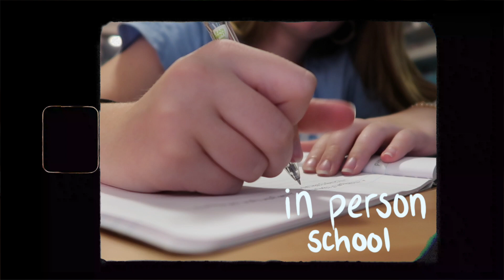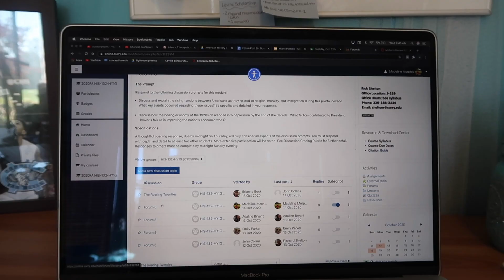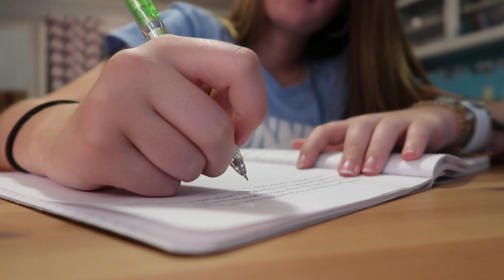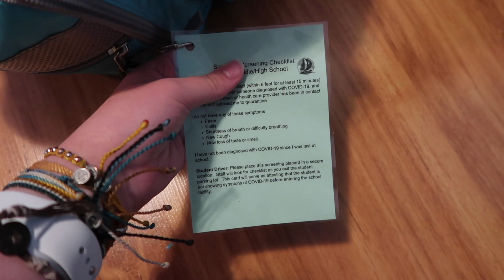my first days of in person school *high school senior* 2020 (vlogtober ep.6)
here are my first couple of days of in person school! after not being in a school building since march, i got to go back to in person school, on the hybrid model, for the first time during my senior year. this is a bit of an odd schedule for me since two of my classes are online regardless of the pandemic. essentially i will be going to school in person two half days a week. school vlogs have been my brand for a long time, so i am excited to continue making them, even if they do look different this year. subscribe for more lifestyle related content :)